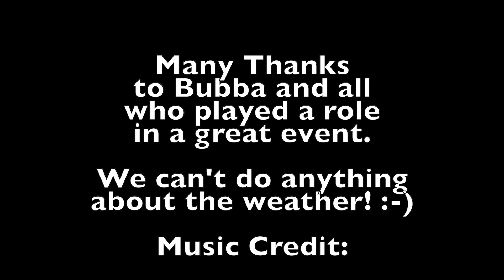Tater Hill Challenge 2022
The event organizers did an amazing job in a beautiful location for free flying. Unfortunately, the weather was not cooperating, but we can't control that. I definitely look forward to flying at Tater Hill again someday.